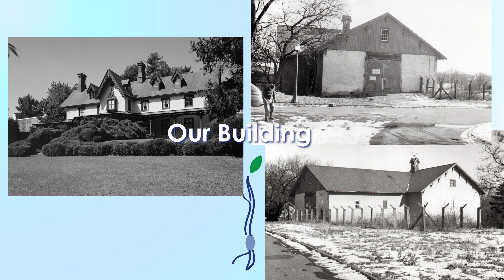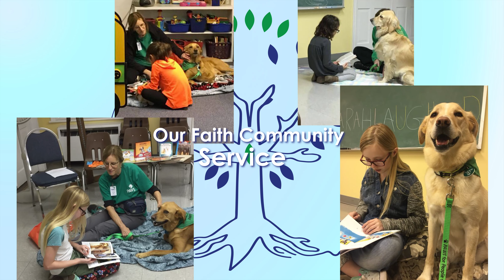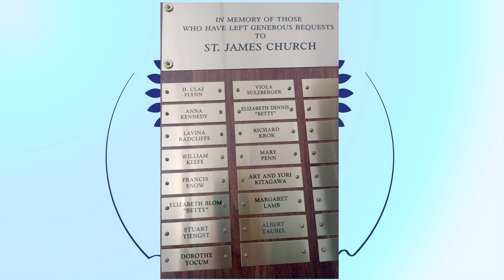St James UCC 75th Anniversary Retrospective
A visual and musical look at St James UCC's history over the 75 years from 1944 to 2019.